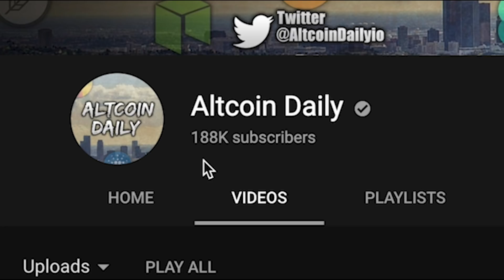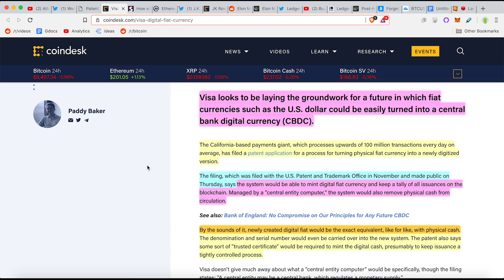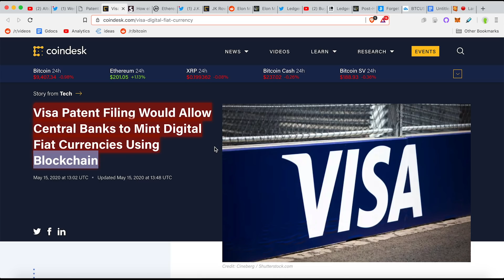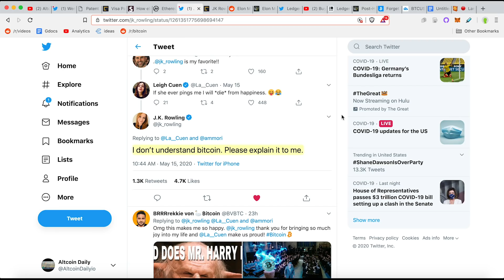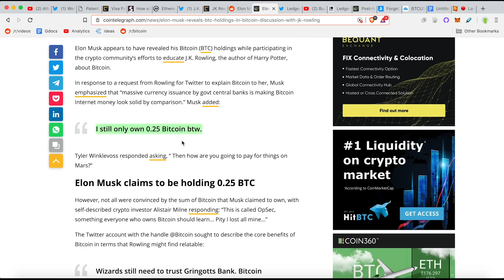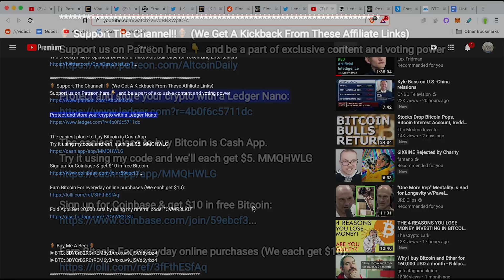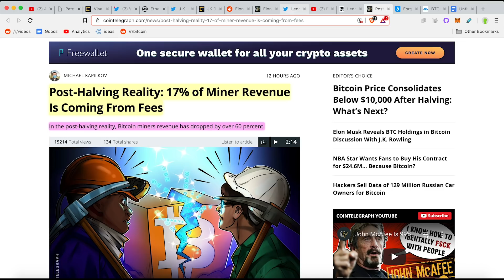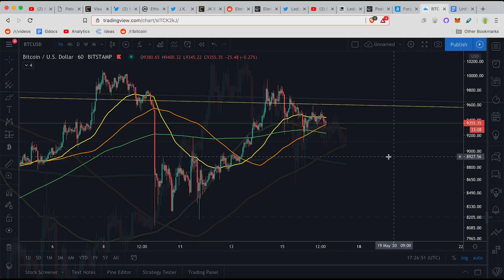🔴 Cash Ban Coming! VISA’s Secret Plans To REPLACE CASH & Build A “Digital Dollar” On Ethereum 2020.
Visa's Patent To REPLACE CASH And Create A Digital CENTRALIZED Dollar HAS JUST GONE PUBLIC! And They're Using Ethereum.

JK Rowling Asks About Bitcoin. Accursed Crypto Twitter Scares Her Off

Elon Musk Reveals BTC Holdings in Bitcoin Discussion With J.K. Rowling

►BTC: 3DYCrB2RCrREM6y3Ahxxuv9JjSVd6yrbz4
►BTC: 3DYCrB2RCrREM6y3Ahxxuv9JjSVd6yrbz4

Ian Baxter
Carlos Alea
Bare Bones Mining
Louie Hernandez
Jeremy Foxx